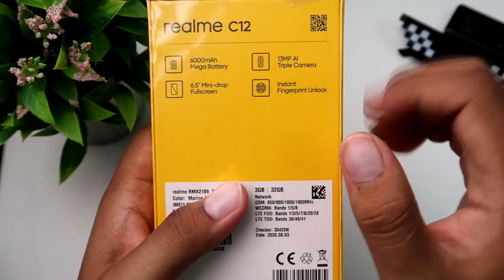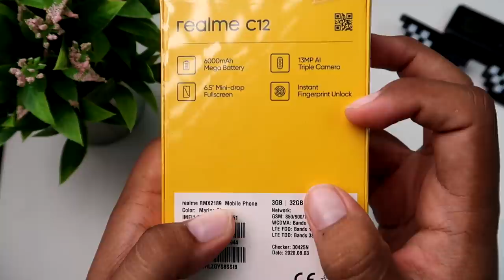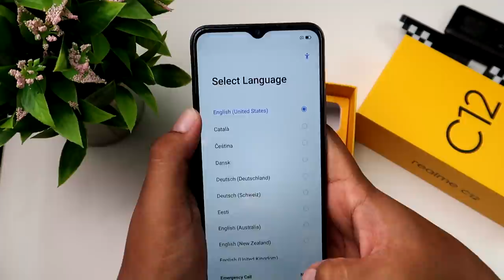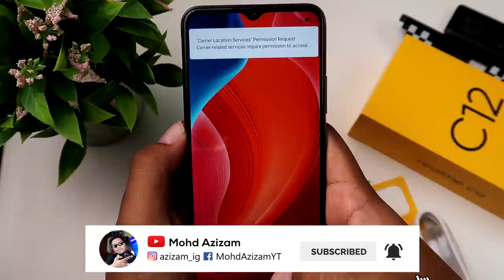[UNBOX] realme C12 6000mAh Bateri BESAR Untuk Kelas Permulaan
Sebelum ni kita ada realme C11,kini kita ada realme C12 dengan bateri yang paling besar untuk kelas permulaan iaitu 6000mAh.Adakah peranti ini berbaloi untuk dimiliki? Jom kita unbox terlebih dahulu